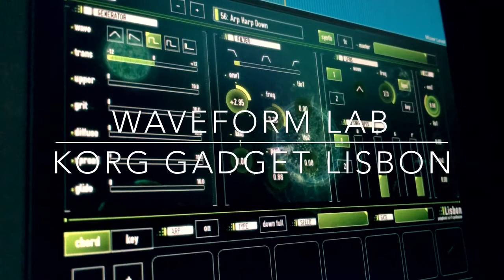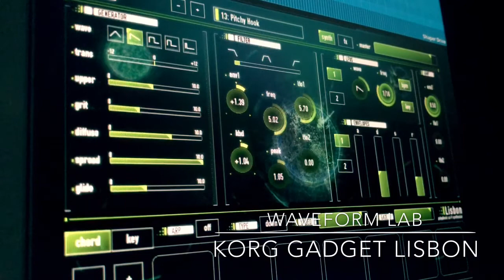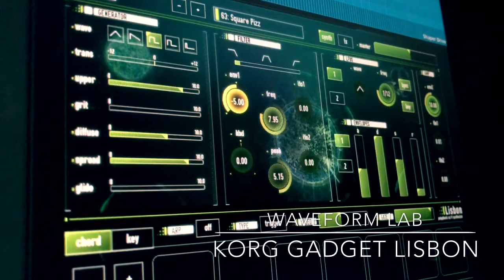KORG Gadget - Tokyo2Lisbon -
KORG Gadget のシンセサイザー、Lisbon が VR みたいなルックスの割に非常に使えるシンセだったのでデモを作ってみました。11のLisbonと1つのTokyoで構成しています。iPhone で撮影＆編集しています。